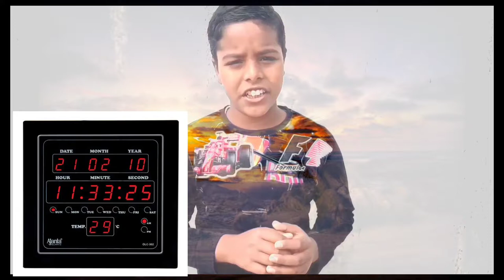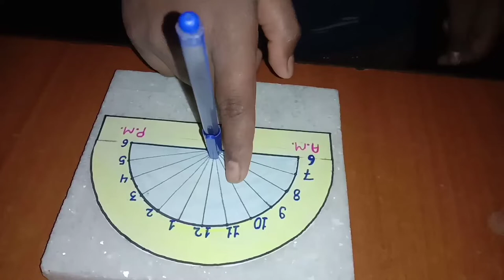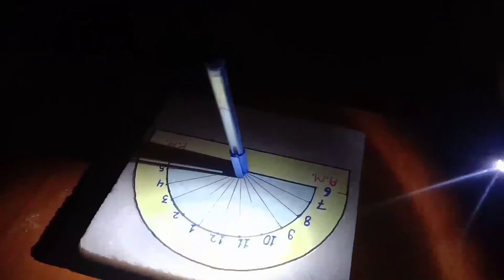All about Sundial in 3 minutes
This is an informative video regarding sundial, one of the earliest attempts towards measurement of time with the help of movement of sun. Also include the mechanism and working of sundial